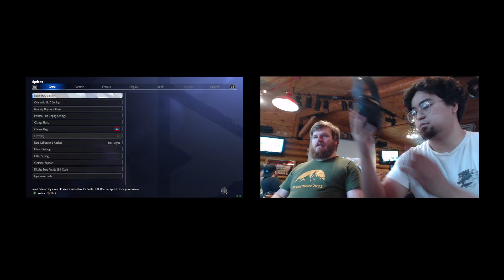The Nut Cup 3 - Street Fighter 6